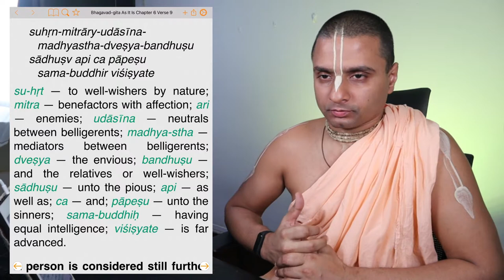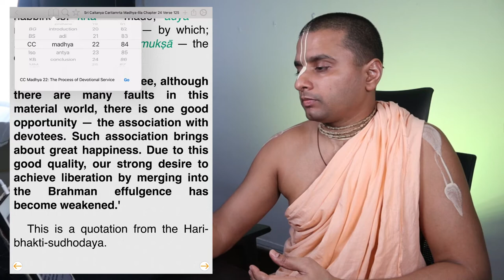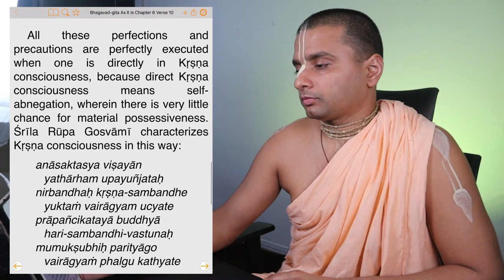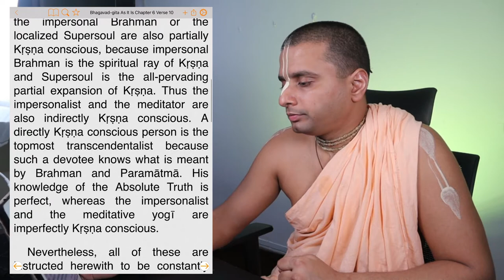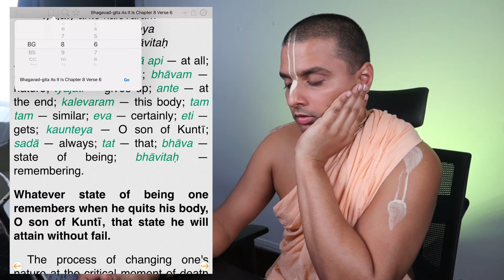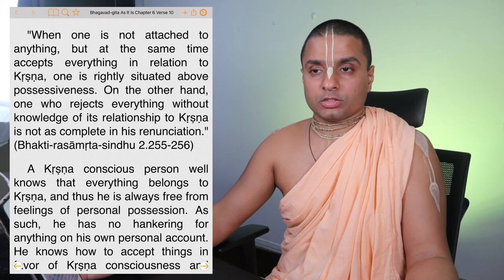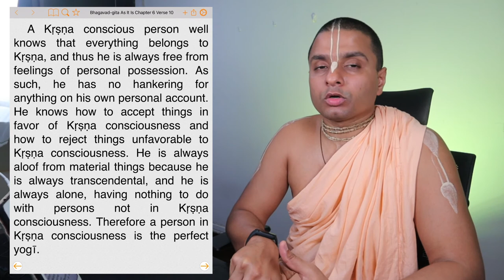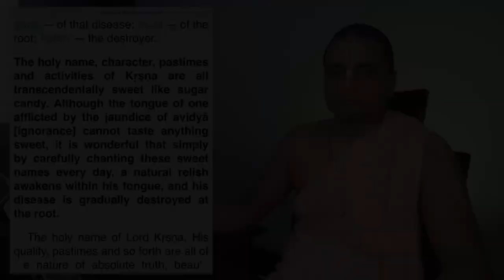The Real Meaning of Seclusion | Bhagavad-gītā 6.9-10 Lecture | Tattvavit dāsa